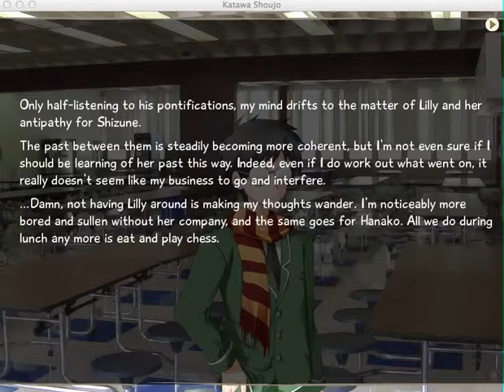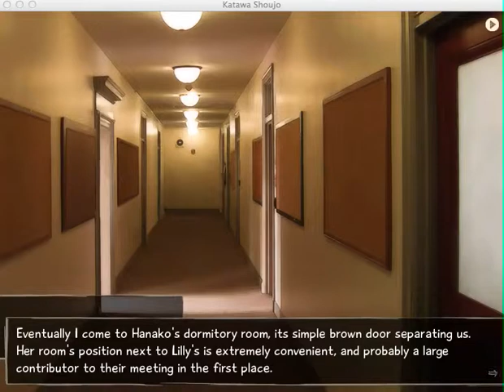Katawa Shoujo (Disability Girls) - Part 12 - Liliy Route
Hey guys its Boltstryke of TheAenslandResident & GameNation and this is my first Lets Read Visual Novel! So sit back and enjoy the story of Katawa Shoujo Disability Girls!